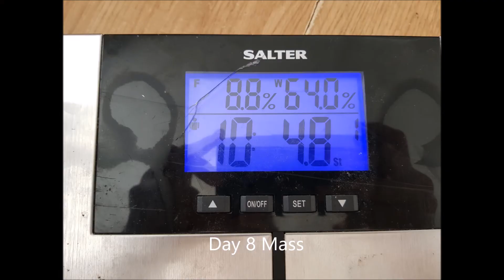Day 9 of the Green Carnivore Diet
Hey everyone, Jason here.
Beware, I show my psoriasis!